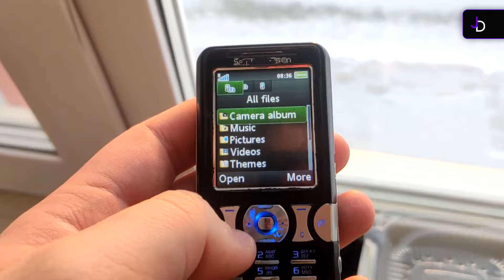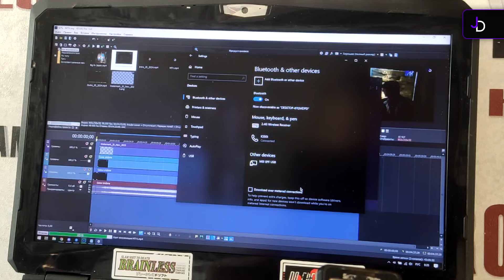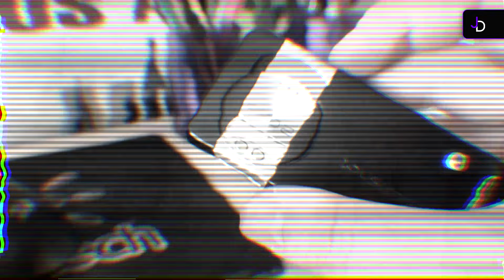Телефон детства | Обзор на Sony Ericsson K550i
Здаров! Сегодня на обзоре у нас телефон под названием Sony Ericsson K550i. Он имеет 2 МП камеру, TFT дисплей с разрешением 176x220 пикселей, ну а также он оснащён хорошим звуком, батареей на 950 мАч и Внутренней Памятью на 64 Мб. Как вам такой аппарат? Пишите свои мнения в комментарии! А мы начинаем!

Поддержать:
Boosty: Пока недоступно
DonationAlerts: Пока недоступно